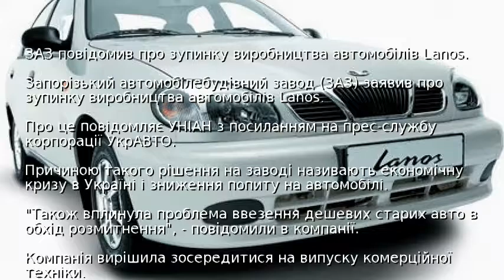ЗАЗ повідомив про зупинку виробництва автомобілів Lanos